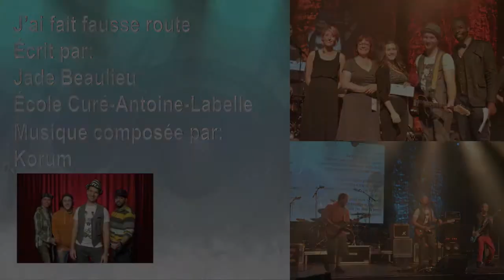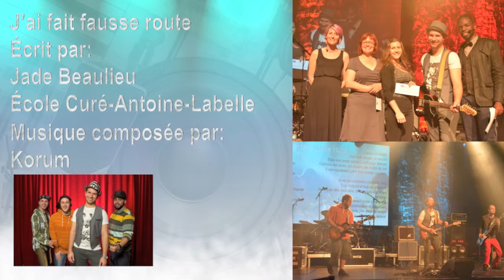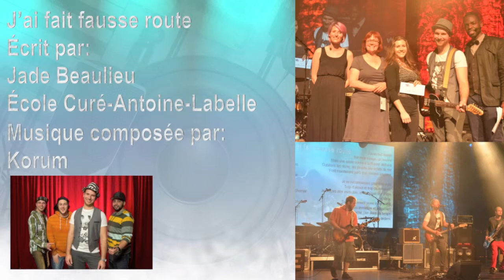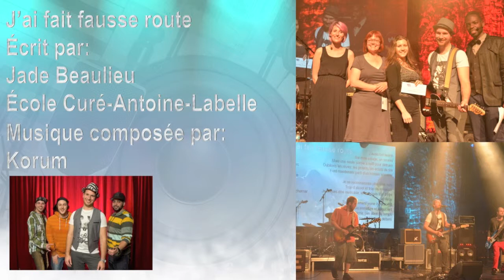J'ai fait fausse route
Texte écrit par Jade Beaulieu de l'école Curé-Antoine-Labelle
Musique par Korum